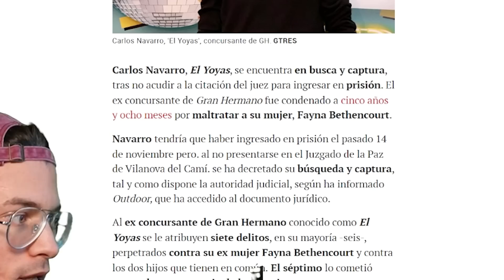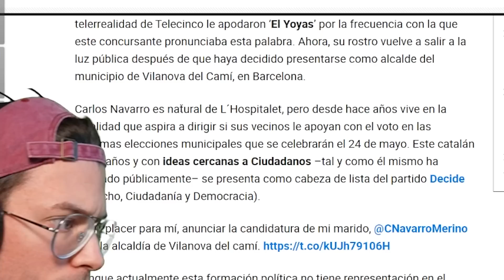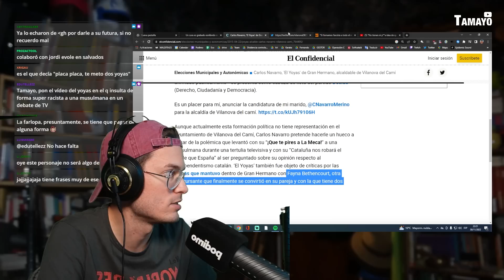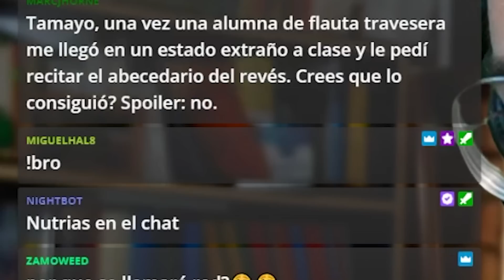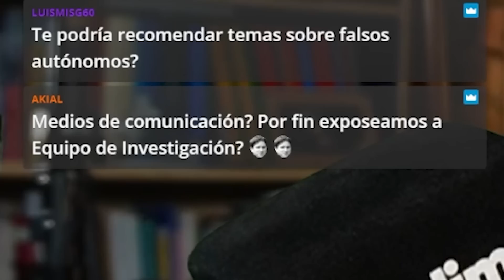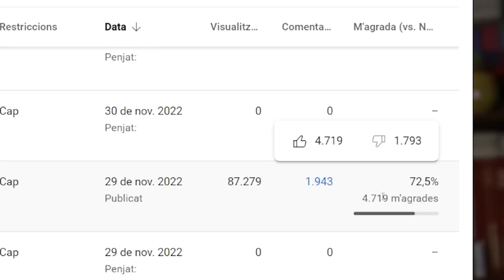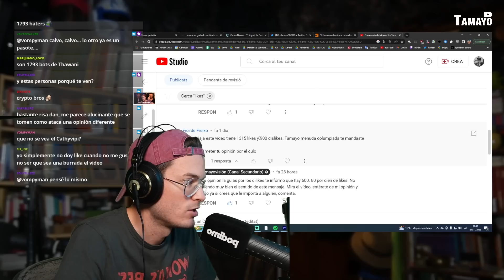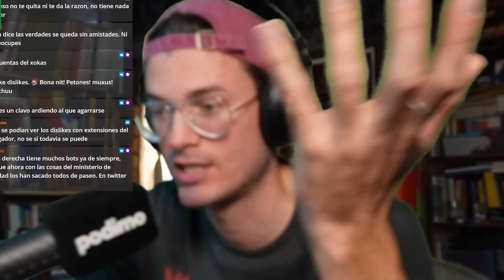EL YOYAS en BÚSQUEDA y CAPTURA.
Escucha mis podcasts:
- DISIDENCIA CONTROLADA: un podcast donde analizo las más locas teorías de la conspiración. Contenido PREMIUM de Podimo.
- EN LA FRONTERA: Desde que Rusia atacó Ucrania, la guerra ha copado gran parte de los informativos de todo el mundo: análisis geopolíticos, tertulias, mapas de situación bélica, opiniones... Pero parece que a veces se nos olvida que esto no es un capítulo de 'Juego De Tronos' y que cada "pequeña ofensiva" la están sufriendo personas que se ven obligadas a abandonar su casa, sus amistades, su familia... Dejar su vida atrás para probar suerte en una nueva realidad.